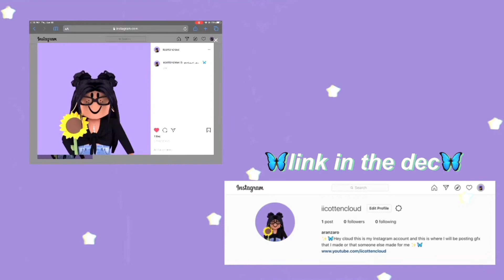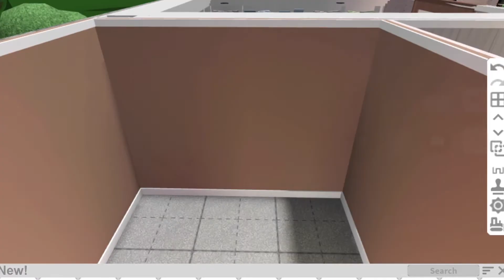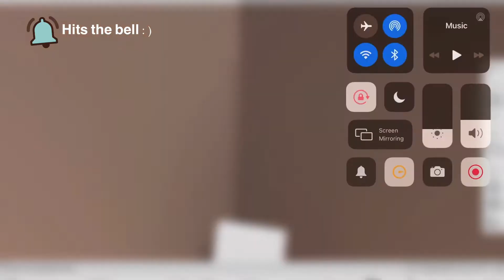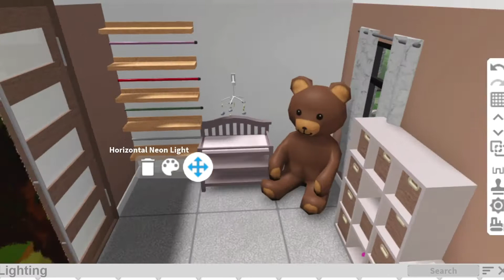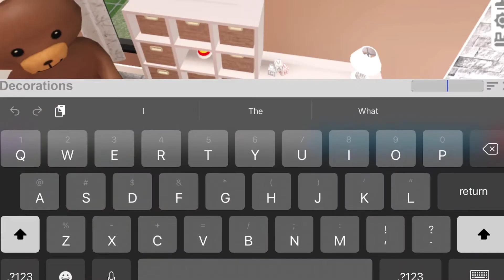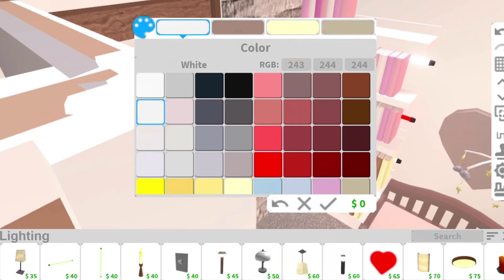Nursery Bloxburg Room Roblox|iicotten Cloud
🦋Hey guys this is my channel and in today’s video I will be creating a nursery with the new update so hope you enjoyed!🦋Anyways hope you enjoyed and I will see you guys in the next one. Bye cloudsssss!